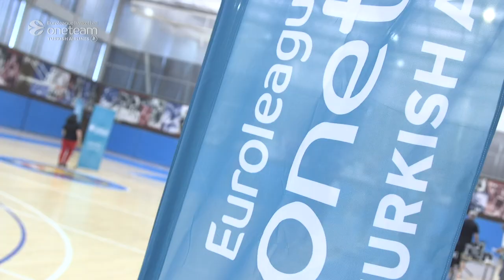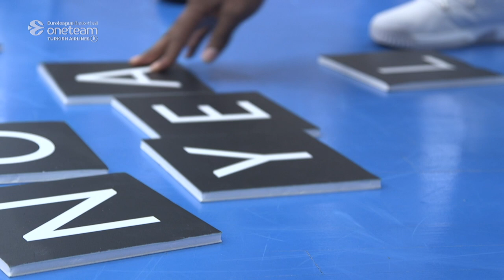One Team Annual Workshop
Players representing each of the 16 Turkish Airlines EuroLeague teams participated in an introduction One Team session that aimed to give them a greater understanding of how the program is helping at-risk communities all over Europe, and engage them so that they can support their club’s One Team program during the season.